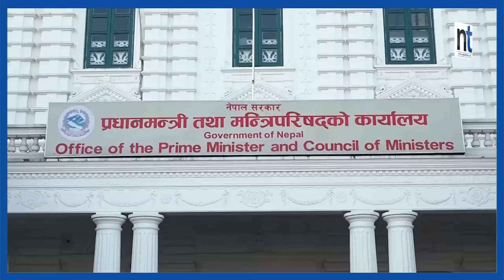टिकटक प्रतिबन्धविरुद्ध सर्वाेच्चमा ५ रिट || Nepal Times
टिकटक प्रतिबन्धविरुद्ध सर्वाेच्चमा ५ रिट

Produced By: Nepal Times Media Private Limited
News Edited By: Harihar Nepal
Presented By: Sanchita Shrestha
Video Edited By : Shankar Parihast